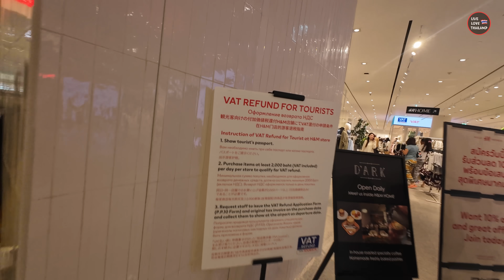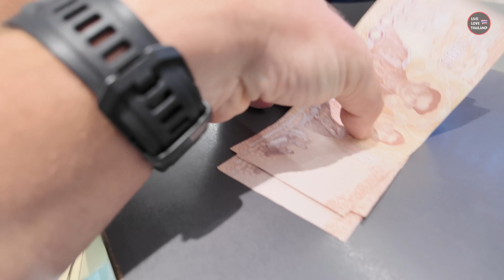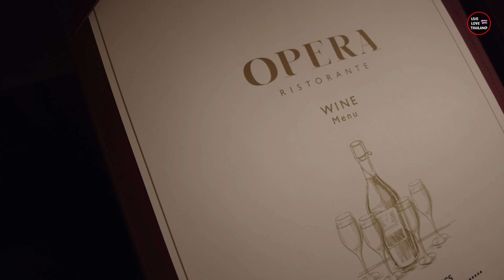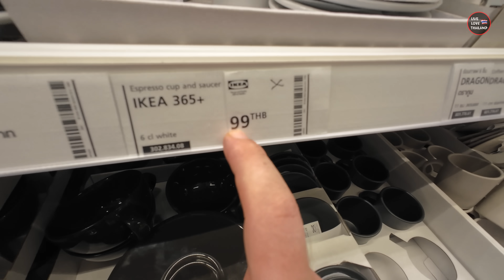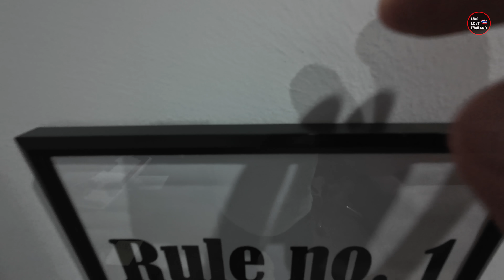Things Happening In BANGKOK Now | Good News For Everyone | My Week & Special Day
Good News from Bangkok, lots of things happening recently in Thailand, in this vlog I update you about the latest events, what's happening in Thailand, specially Bangkok,  everything you need to know if you are coming to Thailand, also I share with you my busy week, which was good and little bit bad, so I hope you enjoy it.